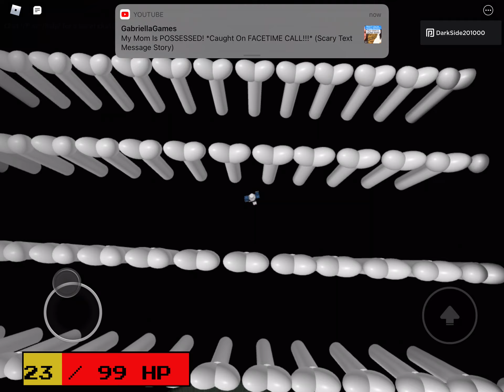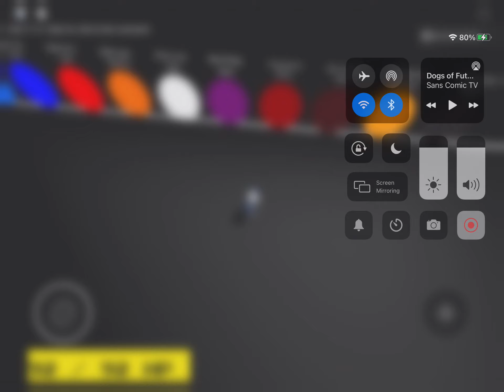All bosses on S A N S Part 1